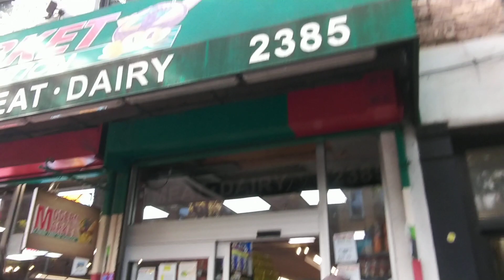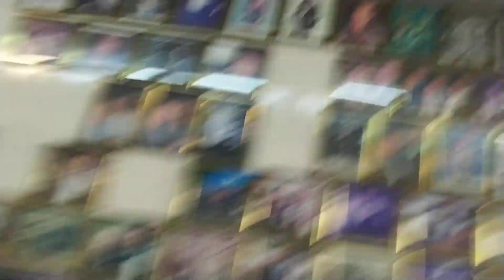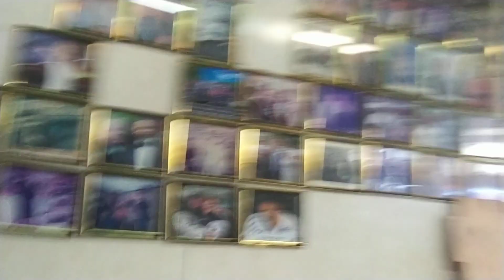Sushi Travels to BRONX Little Italy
Sushi strolls around mom's old stomping grounds Bronx Little Italy